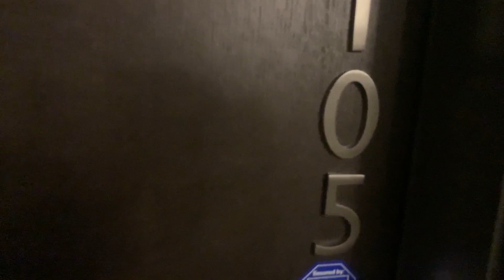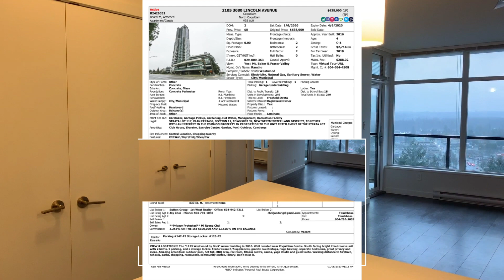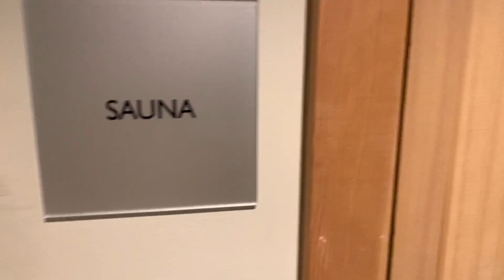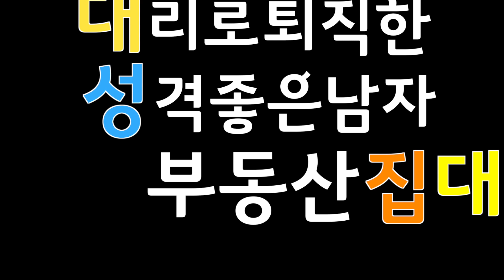메트로밴쿠버 코퀴틀람 2베드룸 아파트 || $638,000 || 2105 3080 Lincoln Ave. Coquitlam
BC주 코퀴틀람 센터에 위치한 2베드룸 고층아파트 입니다.

* MLS Listing# R2426352
* 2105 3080 Lincoln Ave. Coquitlam
* 2016년 온니(ONNI)빌딩
* 42층 건물중 21층
* 방2개, 화장실 2개 833 Sqft.
* 남향 유닛
* 주차장 1대, 창고 1개
* 전철, 공원, 쇼핑 도보거리
* 파노라믹 전망 - 마운틴베이커, 프레이져밸리

Top 10% Realtor, GOLD MASTER Medallion Club